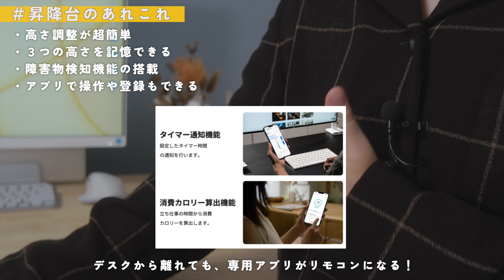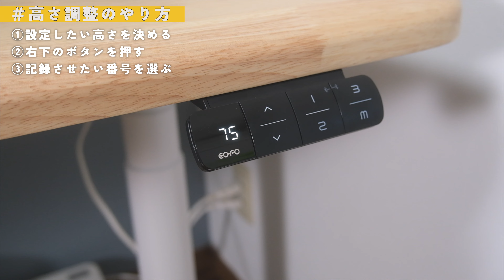収納グッズ完備&磁石でペタリ！最強のスタンディングデスク爆誕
【5,000円オフでお得に購入できます✨】
以下のURLからご購入いただくことで、5,000円引きで購入できます！

▼COFO Desk PremiumのMakuakeページ（ナチュラル・140cmを選びました！）

※私と同じ140cmを選択した場合、一般販売価格は「93,500円」とのことでした！（160・180cmは、99,000円とのことです！）

憧れの昇降式デスク。これから末長くよろしくね！

取材ライター・編集者。「”伝わる"を共創する」を軸に活動中。日韓ハーフ。西洋占星術と韓ドラとサウナが至福です。